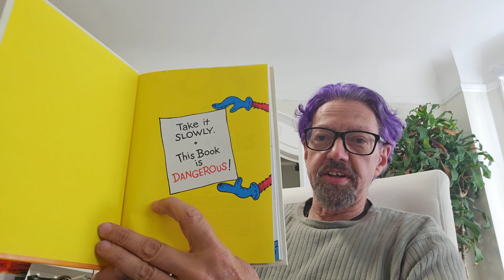September 30, 2023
A reading of Fox in Socks, one of my favorites.  It's a testament to my current state of behavioral health that I posted this despite the screwups.  (I'm pretty sure I've nailed it at least once in the past.)